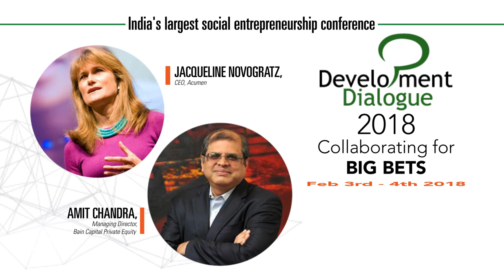Developement Dialogue 2018 Meet our Speakers Jacqueline Novogratz Amit Chandra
Development Dialogue 2018 is a India's largest social entrepreneurship ecosystem conference.
Meet our Speakers Jacqueline Novogratz, CEO, Acumen and Amit Chandra, Managing Director, Bain Capital Private Equity.

To know more Visit Now